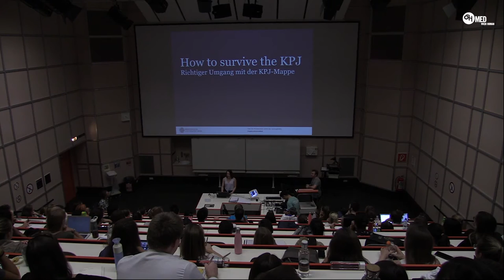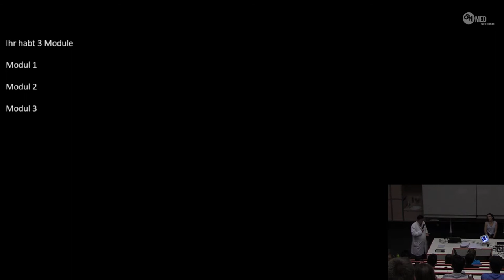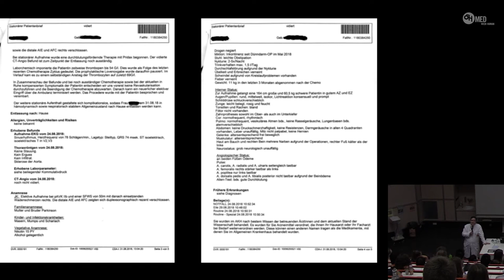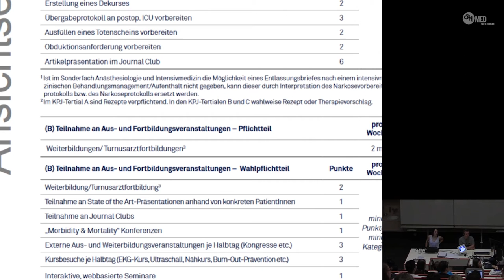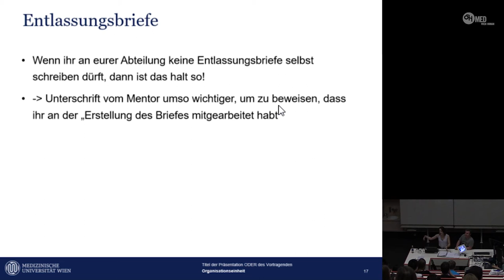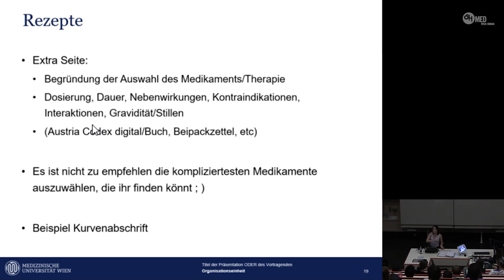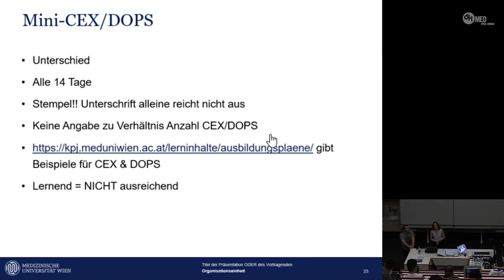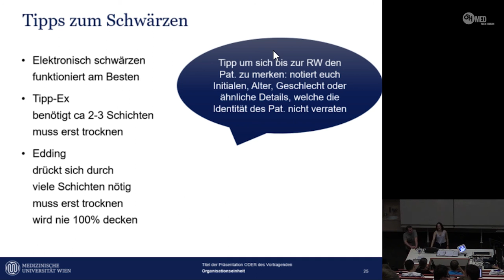How to survive the KPJ